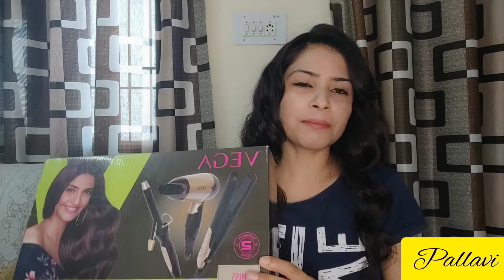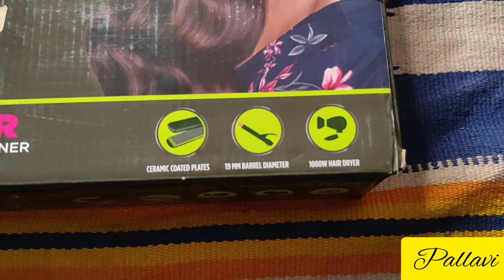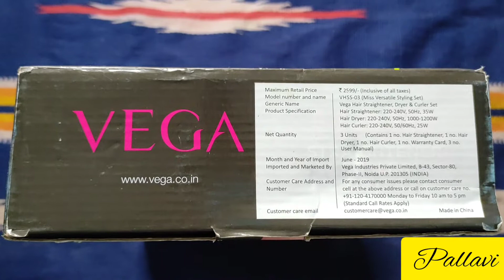Vega miss versatile set VHSS-03/review after1year/hair curler,dryer,straightener/ glory with pallavi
🌸today's topic is :
😊review after 1 year vega hair curler, dryer, straightener.

🌸product link here :

🌸 Glamveda sheet mask🌸

🌸Good vibes glow toner pomegranate (120ml)

🌸first vlog Mata bala sundari ji ke darshan

🌸 how to get antiaging skin

🌸 wow charcoal & tea tree face wash

👉All the content in this channel is made by me (Glory with pallavi). Before using any content or my photo kindly first take permission.

 I always give honest reviews based on my personal experience. I never force anyone to buy products, It's just a recommendation and Honest Review.